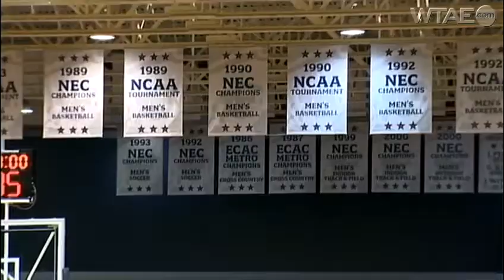Unusual circumstances bring Kentucky to Robert Morris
Robert Morris fell short of qualifying for the NCAA men's basketball tournament, but it got a pretty darn good consolation prize: A home game against multi-time national champion Kentucky, led by Moon Township native John Calipari, in the sold-out S